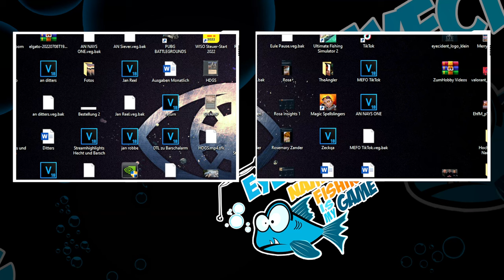YPC BANK 2022 - Der Talk zum Turnier - Folge 3 Was war mit Markus los, Keschergame, Sexismus, uvm...